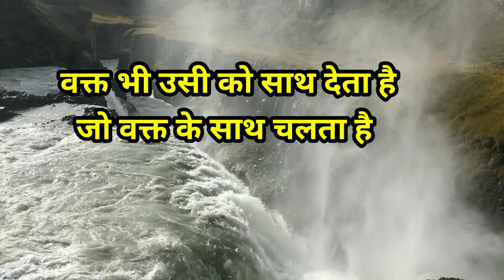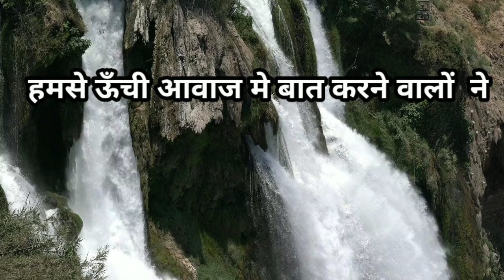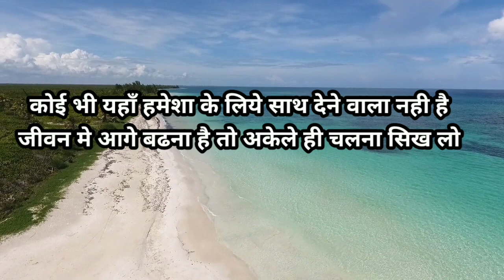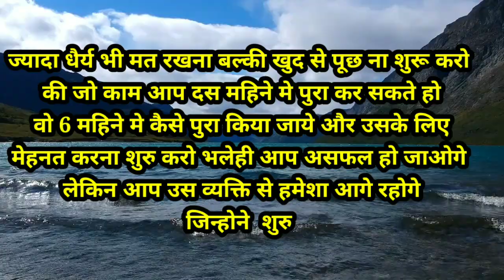कुछ अनोखा वही करता है Sacchi Baten | Best Motivational Quotes Inspirational Best Speech In Hindi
कुछ अनोखा वही करता है  Sacchi baaten | Powerful Best Motivational Quotes In Hindi Inspirational Best Speech In Hindi |

Hello freinds
मेरा नाम सुनिता गोडसे है | मेरे  youtube channel Vichar shakti मे आपका दिल से स्वागत है | freinds मै अपने साथ साथ दुसरों को भी आगे बढाने की सोच रखती हुं |
मै सुनिता गोडसे उन सभी लोगों के hardwork को सलाम करती हुं जो अपने सपने साकार करने के लिए जी जान लगा देते है |

In this channel you will get "motivational and inspirational videos " "motivational speech" "motivational stories" motivational shayari" "motivational poems " etc

 ह्रदयस्पर्शी बाते
Sacchi baaten
 Best Motivational shayri in hindi
Best motivational poems in hindi
Best motivational video status in hindi
Poetry
Hindi kavita
Heart touching thoughts
Motivational thoughts
Inspirational thoughts
Prernatmak baatein

Kuch kadve such
Duniya ke kuch kadve sach
Life ke kuch kadve sach
Kuch kadvi aur sacchi baten
Zindagi ki kuch kadvi baatien
Satya vachan
Anmol vachan
Acche vichar
Hindi suvichar